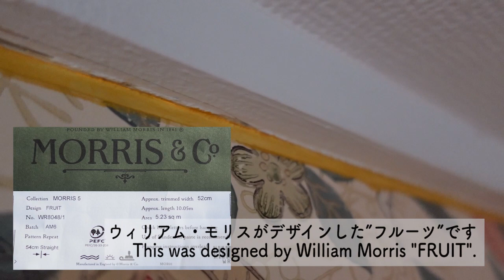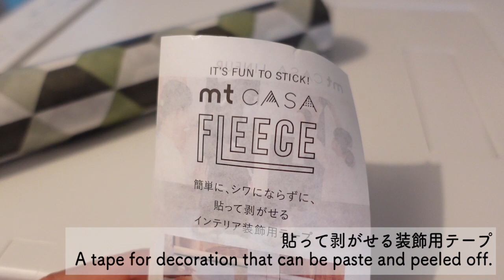#2 Each Room tour Entrance｜２部屋別ルームツアー 玄関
部屋別ルームツアー！今回は玄関です♪

Each Room Tour！This time I'll show you Entrance♪